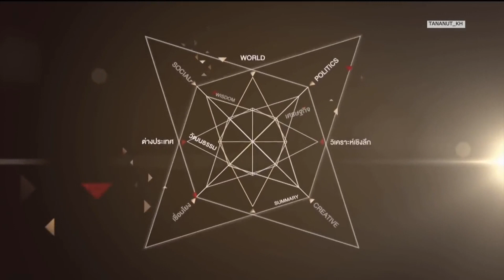Amarin TV Has a Sparta Remix